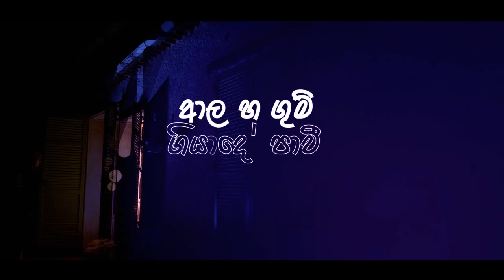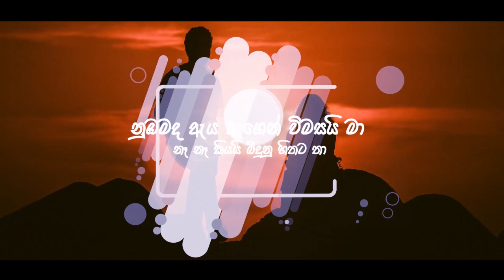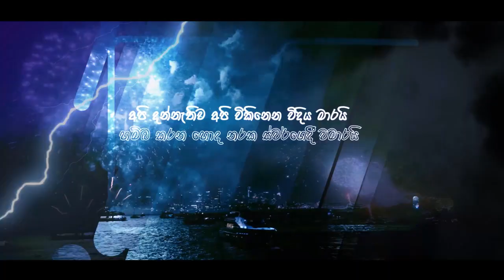DJ JNK - Abhisarika (අභිසාරිකා) ft. Spin Spittah & Rimshan - Official Lyrics Video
Produced By - DJ JNK
Mixed and Mastered - DJ JNK
Artists - DJ JNK ft Rimshan & Spin Spittah
Chorus Lyrics - Sewwandi Hansamali
Rap Lyrics - Spin Spittah, DJ JNK
Melody - Rimshan Amith
Lyrics Video - Janaka Shamal
Artwork - Sajith Rajapaksha

Special Thanks -
Dilan Madhushanka